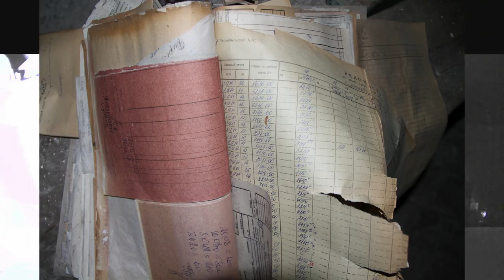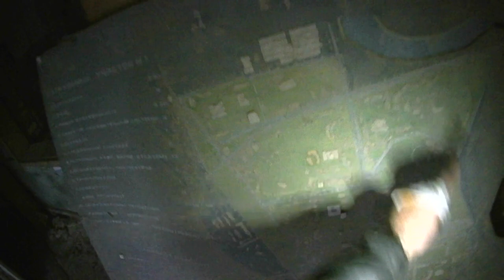Exploring Pripyat Prison - Chernobyl Exclusion Zone Stalker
This is by far one of my favourite explores.